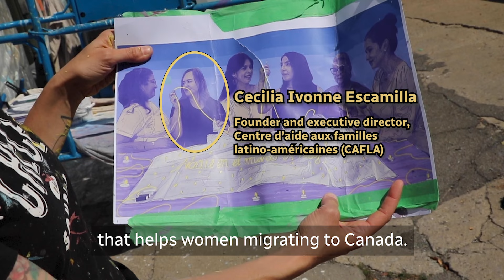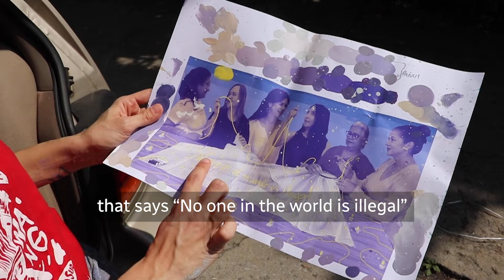Montreal mural route highlights Latin American women painters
Public art curator Rodrigo Ardiles, the creative director for Creativo Arts Collective, is assembling a mural route in Montreal’s La Petite-Patrie neighbourhood. The project features murals done by Latin American women painters.